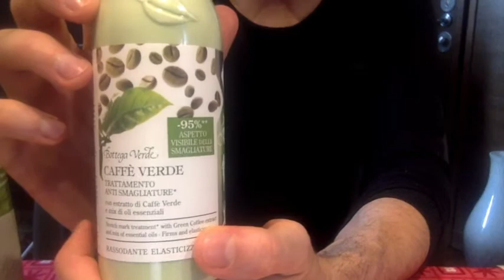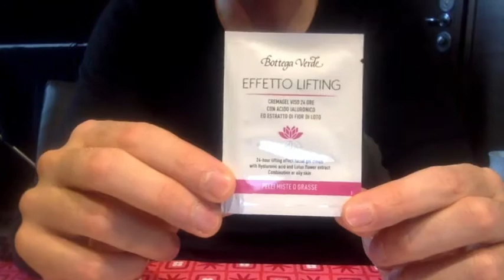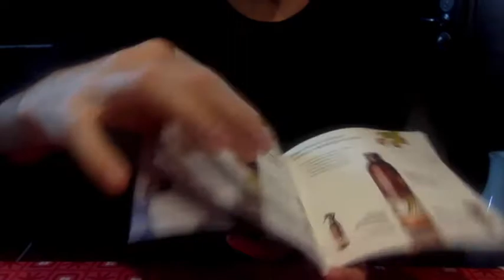HAUL BOTTEGA VERDE ... NUOVA LINEA CAFFÈ VERDE ... e prime impressioni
Mentre tornavo a casa accaldato, stanco e sconsolato, passo davanti ad una bella vetrina e :)